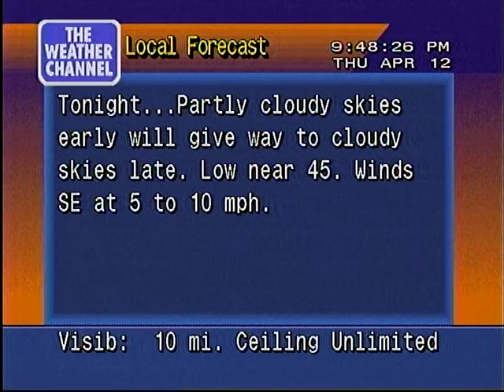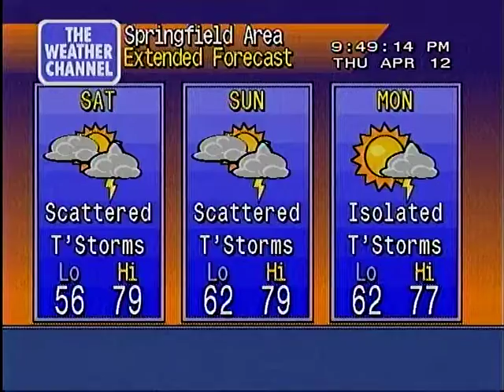WeatherStar 4000 local forecast 4/12/2012 9:48 PM [HQ]